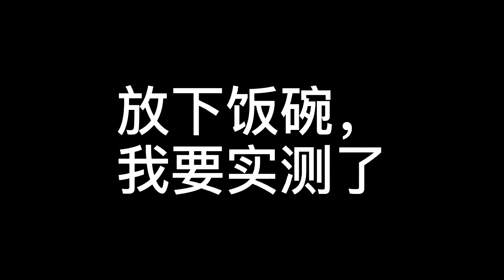网购一款网红神器马桶泡泡，上厕所之前挤一挤就不会溅出水花？